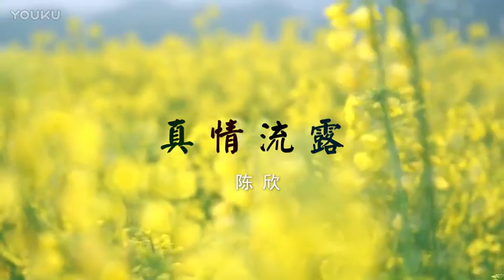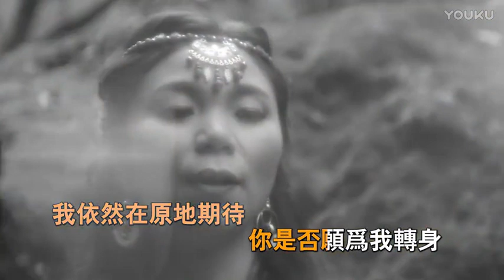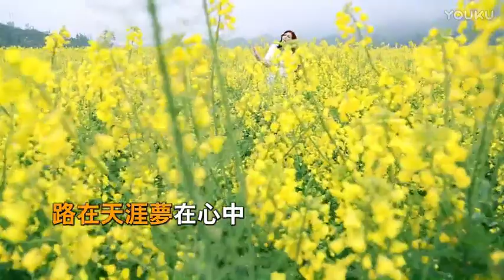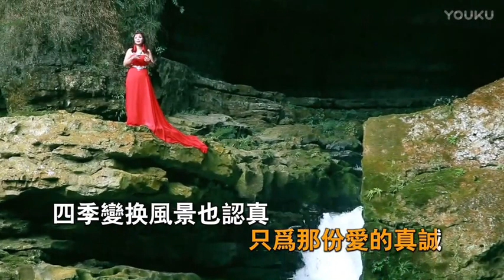陈欣【真情流露】原版MV~KTV字幕